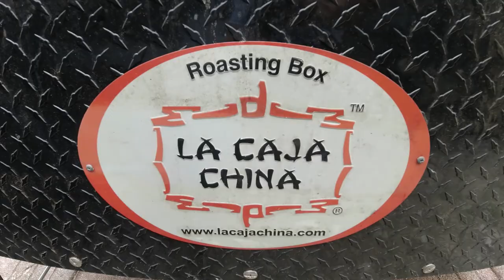Tiki Build! What Boating, Sandbar & Tiki Have in Common, Fun in the Sun!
In this video we show you the building process of a Tiki! (in Time Laps Video) from start to finish. A Tiki Build! What Boating, Sandbar & Tiki Have in Common? Fun in the Sun! Just add your favorite drink, a little music, and let the Fun Begin! We also Roast a Pork in a China Roast Box also from start to finish. Hope you like our video.

If you have any questions or comments, leave them in the comment section below. Hope you like our video, and Thaaaanks for Watching!

We use BoatUS every time we go Boating, never leave home without it! Better to be safe than sorry!

Solar Panel
DJI Camera
Boat Horn
Tide Clock
Keys Flag SM
Keys Flag LG
Deck Cleaner
Salt Away
Boat Camera

Songs: (Intro-Outro) Happy Jamaica by Hanjo Gable, Blue Dream by Cheel, Cat Shat in the box by Josh Pan, Oye la Musica by Elad Perez.